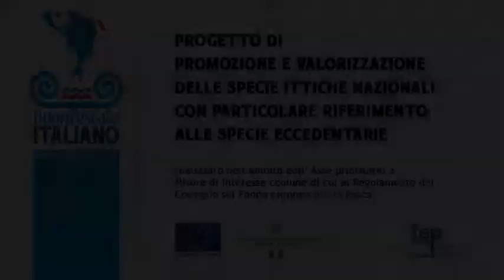I vini del BuonPescato Italiano